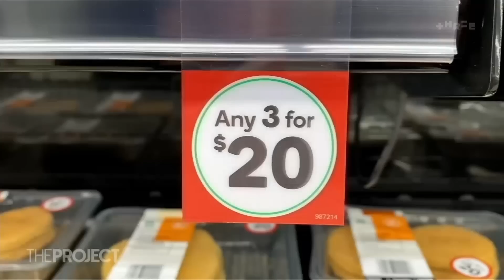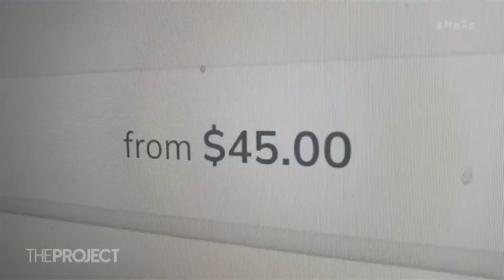Are supermarkets tricking you into spending more? | The Project NZ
Ever go into the supo and somehow end up blowing the budget?